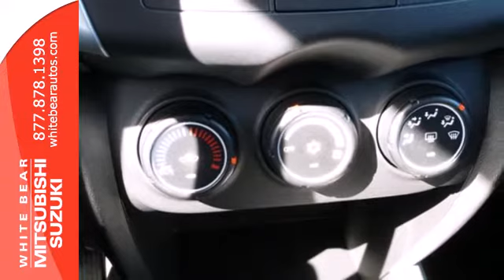2014 Mitsubishi Outlander Sport St-Paul White-Bear-Lake, MN 69799N - SOLD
Year: 2014
Make: Mitsubishi
Model: Outlander Sport
Trim: AWD 4dr CVT ES
Engine: 2.0 L 4 Cyl. Cyl.
Transmission: Continuously Variable Trans
Color: Labrador Black Pearl
Interior: Black
Mileage: 2319
Stock #: 69799N

Address:
3400 Highway 61 N